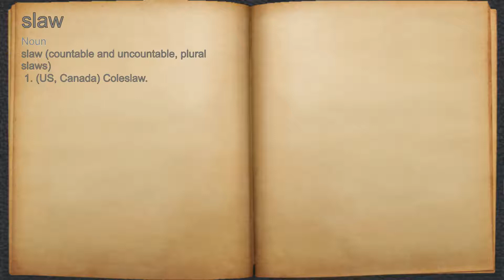What does slaw mean?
A spoken definition of slaw.

Intro Sound:
Typewriter - Tamskp